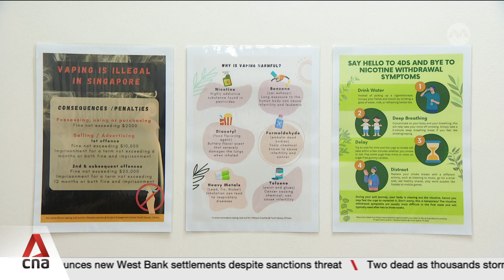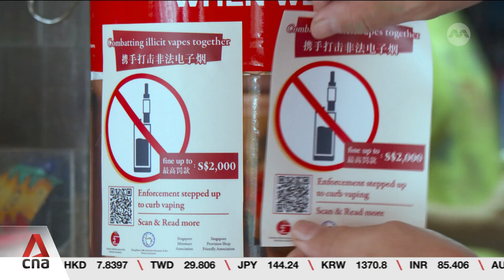TTSH senior consultant Puah Ser Hon on the health risks associated with vaping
Research into the ills of vaping continues to turn up alarming information. In Singapore, those as young as 12 years old have been found with e-vaporisers on them. Some of the chemicals contained within a vape include nicotine, cancer-causing agents like formaldehyde, and metal nanoparticles such as tin, lead or nickel. Sabrina Ng takes a closer look at just how harmful the illegal habit can be, while Adjunct Assoc Prof Puah Ser Hon from the Department of Respiratory and Critical Care Medicine at Tan Tock Seng Hospital shared more about the health risks associated with vaping.